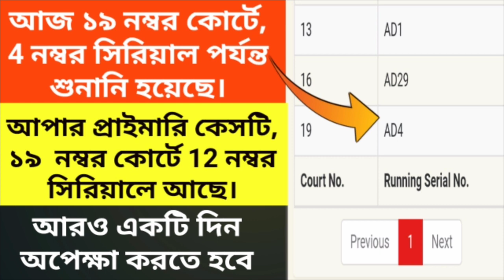Upper Primary Latest Update Today 06/08/2020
🔥আজ ১৯ নম্বর কোর্টে ৪ নম্বর সিরিয়াল পর্যন্ত মামলার শুনানি হয়েছে,দু পক্ষের আইনজীবী উপস্থিত থাকা সত্ত্বেও সময়ের অভাবে আপার প্রাইমারি মামলাটির শুনানি হলো না, আপার প্রাইমারি কেসটি ১৯ নম্বর কোর্টের ১২ নম্বর সিরিয়ালে ছিল।এখন দেখার বিষয় আগামীকাল এই মামলার শুনানি হয় কিনা! যদিও নতুন করে আগামীকালের জন্য মামলাটি লিস্টেট হয়নি।